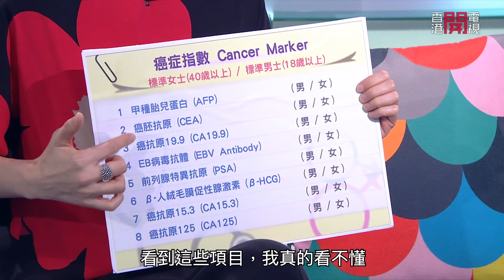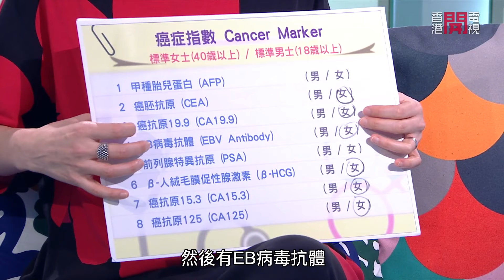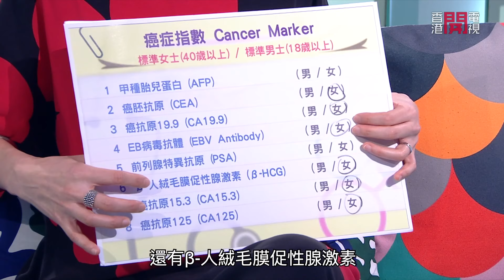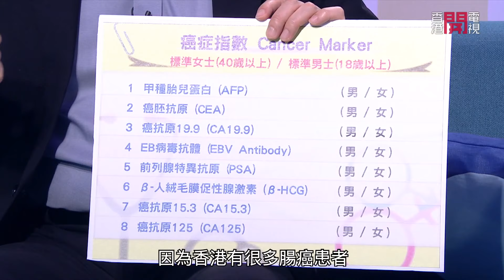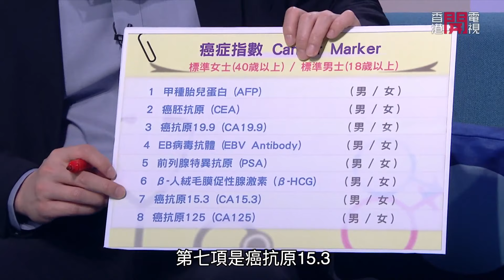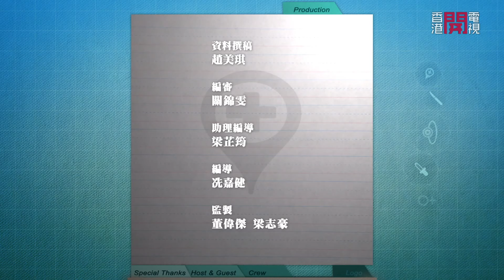今集請來臨‌床‌腫‌瘤‌科‌專‌科‌醫‌生‌蔡‌添‌成‌醫生，分析身體檢查項目及應按甚麼情況去選擇。 Fit 開有條路 EP262 - 香港開電視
一般人對於做身體檢查，都有不同的見解。有人覺得身體沒有太大毛病，就不用浪費金錢去做；亦有人認為，身體檢查是必須，究竟以甚麼指標選擇適合自己的項目？今集請來臨‌床‌腫‌瘤‌科‌專‌科‌醫‌生‌蔡‌添‌成‌醫生，分析身體檢查項目及應按甚麼情況去選擇。

1